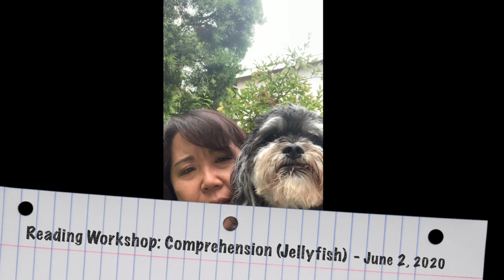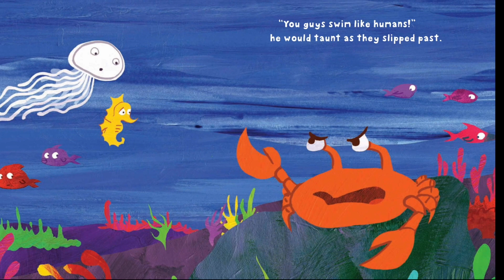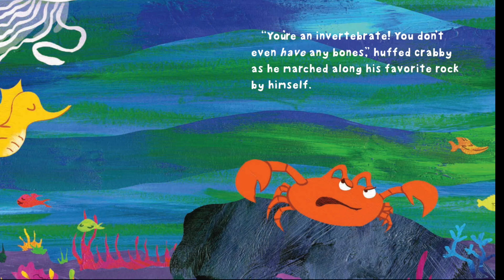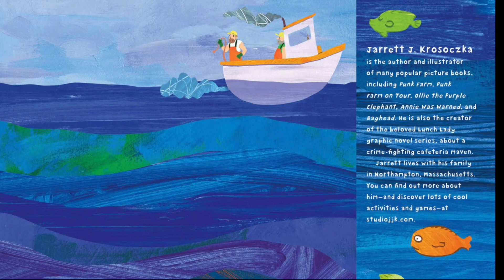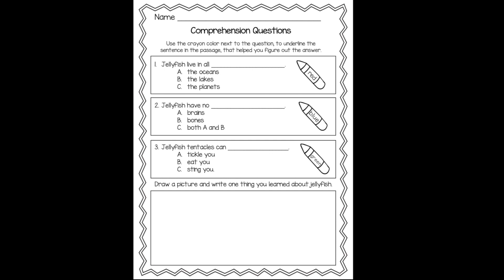Reading Workshop: Comprehension (June 2, 2020)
Let's work on comprehension skills today with a fun ocean-themed story.